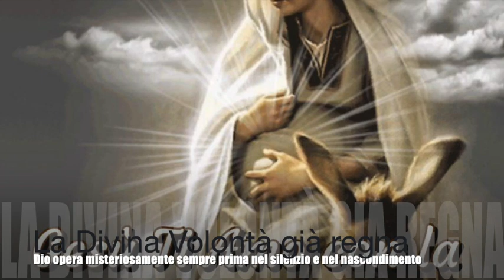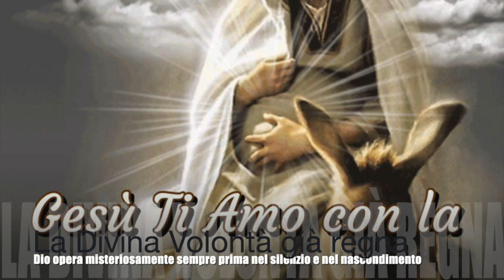La Divina Volontà già regna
Gesù le rivela che, sia pur in modo nascosto e misterioso, la Divina Volontà ha già in atto il suo regno. Le fa uno splendido paragone con i misteri della Sua vita terrena per farle comprendere come, nell'operare divino, c'è sempre un primo periodo in cui Egli opera nel silenzio e nel nascondimento e con poche anime, per poi, a suo tempo, manifestare pubblicamente e universalmente quanto già avviato e operato con i primi pochi testimoni (Volume 27, 21 Ottobre 1929). Meditazioni del sabato, giorno che la Chiesa dedica alla Madonna, tratta dai brani dedicati alla Divina Maria del Libro di Cielo della Serva di Dio Luisa Piccarreta, Sabato 22 Dicembre 2018